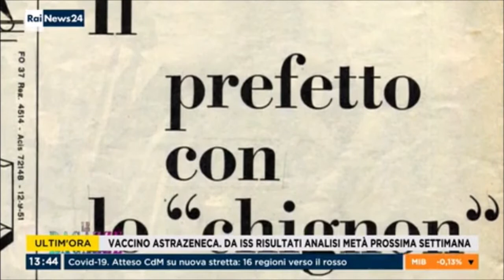Cavaliere di Gran Croce. Il Presidente Sergio Mattarella ha premiato Rosa Oliva